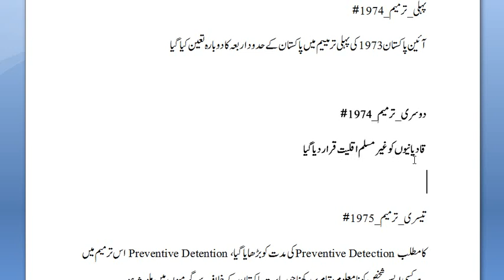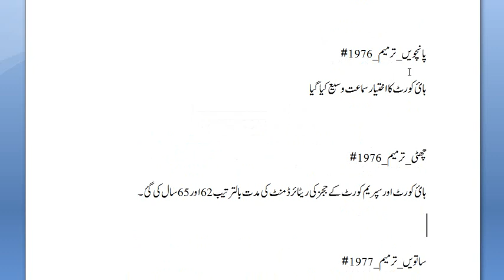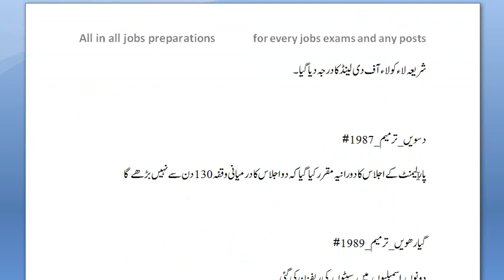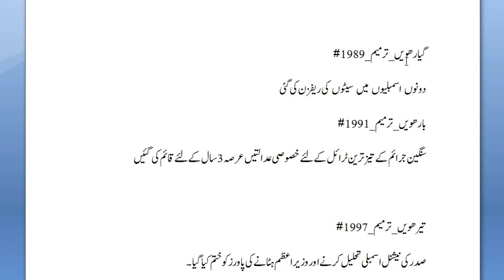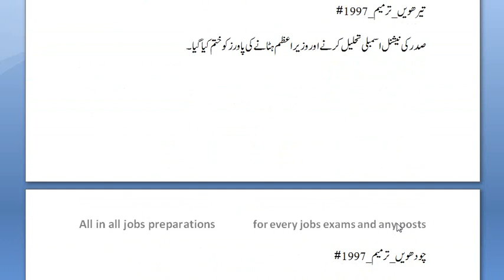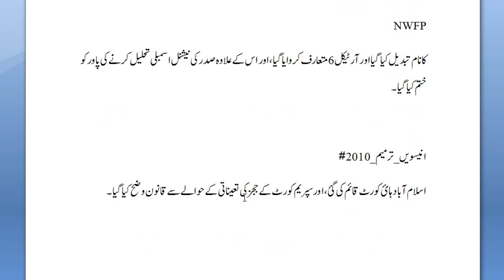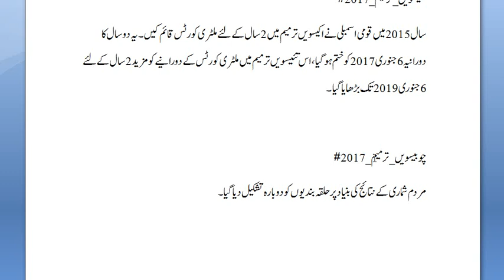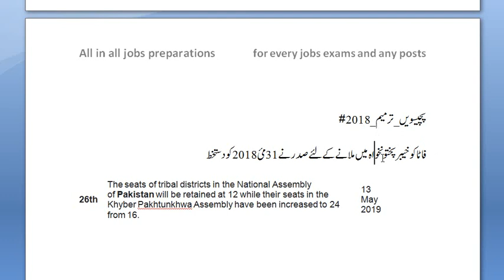Amendments constitution Pakistan 2021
ppsc nts ots fpsc and other competitive exams very important video
ASI constabe spu php police jobs k lay intahi iham video